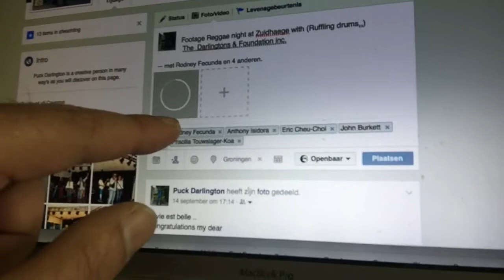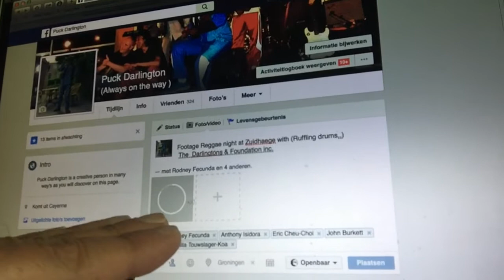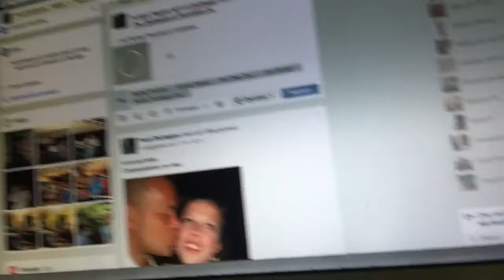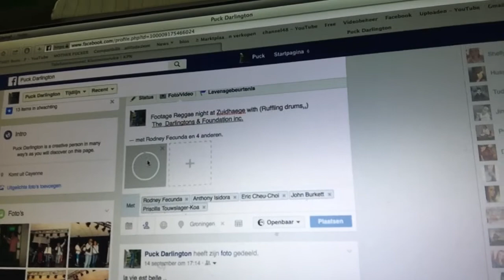KPN helpdesk Medewerker krijgt wederom Warme Douche en beste internet voor Youtubers + 5G internet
Sorry English viewers this video is in Dutch and you could try to turn on the Translator , but it concerns stuff for the Netherlands only , so chek out one of my other 1.5K videos ..

DE WARME DOUCHE VAN EEN TEVREDEN KLANT .

De Warme douche , voor KPN medewerker Heer Slock..
aangeboden met de complimenten van Channel48.

Onlangs mijn Adsl Only Internet Abbo upgedate aangezien ik niet tevreden was met de Upload snelheid , een file van 2 GB duurde wel 5 uren om te uploaden en mijn computers maakte over uren , maar dat is verleden tijd.

De file die ik nu upload is 2GB HD video file en op dit moment van typen , zit ik al op 25% dat is ge upload ..fantastisch he ?

We praten hier over de 100MBIT verbinding van KPN , kost Euro 42,50 per maand en de eerste 3 maanden Euro 27,50.

Aangezien mijn abonnement  van mijn GSM afloopt en ik totaal geen behoefte heb aan een andere telefoon , zullen mijn Kosten zo laag zijn met de sim only , dat ik genoeg overhoud om dat te investeren in mijn Upload snelheid, iets dat erg belangrijk is voor Uploaders , maar oook bedrijven , denk maar aan de stabiliteit van het Netwerk , nooit geen storingen en als er een update plaats vind
dan is dat meestal rond 3 uur in de ochtend en tja dan heb je gewoon ff geen internet , het zij zo , maar voor de ochtend is het weer volop terug en stiekum heeft KPN de snelheid weer verhoogd ,
en daar heb jij als gebruiker weer profijt van.

Dit is absoluut geen reclame , maar meer een aanbeveling van een tevreden gebruiker , dus KPN heeft hier niks mee te maken , en de telefoon medewerker en specialist , heeft een ongedwongen niet bestudeerd interview afgegeven dus even nog een extra THUMBS up voor Heer Slock .

We leren ook dat Groningen de eerste stad in Nederland zal zijn waar 5G aangeboden zal worden en in alle geheim wordt er al volop getest , dus Groningers , je woon in de juiste stad , als je ook van het KPN netwerk gebruik maakt en met name KPN .

Tevens hebben we vernomen da de Europese Commissie  in 2025
iedere verbinding op 100MBIT wil hebben dus de toekomst is Speed , want daar hoort natuurlijk weer een hogere upload snelheid bij.

We zitten alweer op 90% tijdens het typen van dit verhaal dus langer zal ik het niet maken , luister maar naar het interview met Heer Slock en kom de rest te weten .

Wil je dit ook bel dan gewoon 24 uur per dag met het nummer dat je in de video zult zien verschijnen , en geniet ook van het beste
wat een producent zich kan toe-eigenen.

De upload staat nu op 100% en is aan het verwerken.
Zoals je ziet producenten , je upload is gearriveerd terwijl jij je beschrijving af hebt ..bijna synchroon ..AMAZING !!!

Dat is gewoon fantastisch..dank je wel KPN
en zet em op daar Toppers.

Video door Channel48
Met en in opdracht van
Puck Darlington : Groningen.